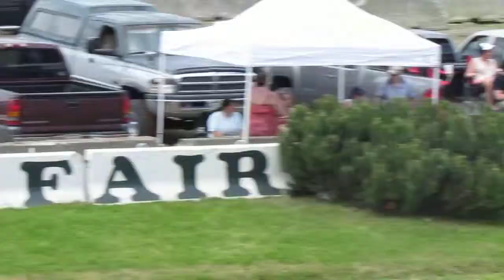2007 Dodge Ram 5 7 Hemi Truck Pull